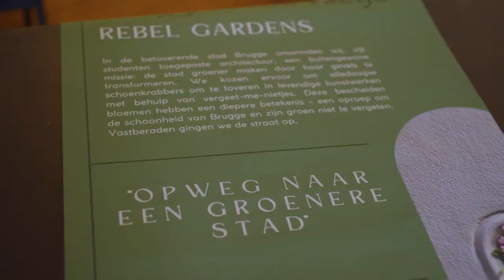Museumtuin Rebel Garden @ Triënnale Brugge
Commensalist werd door Musea Brugge gevraagd om een museumtuin te creëren

In kader van de Rebel Garden tentoonstelling, middenin de Triënnale.

Het werd een boeiend traject waarbij het Commensalist team een groep architectuurstudenten van de Howest mocht begeleiden tot het ontwerp en aanleg van een Rebel Garden

Je kan de in- en outdoor tentoonstelling bezoeken en je vindt er tevens een vertical garden, ontworpen door getalenteerd interieurarchitect Marieke De Backer.